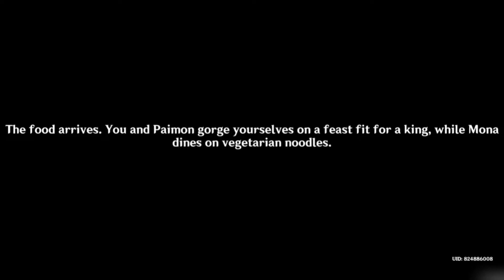Mona Story Quest - Unlock the Water logo Seal on the House in Monstad - Genshin Impact